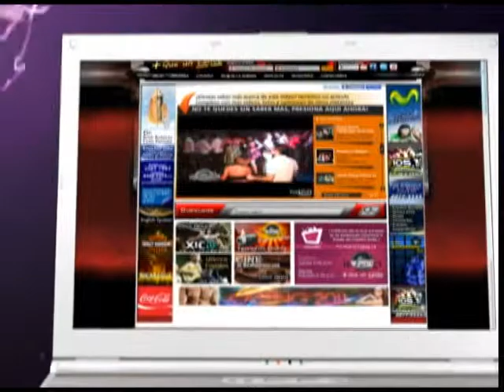segmento 6 show 3 4ta temporada